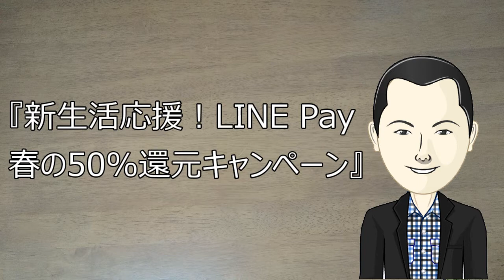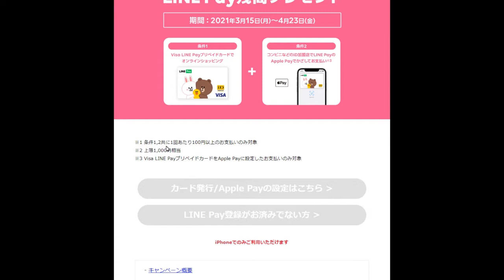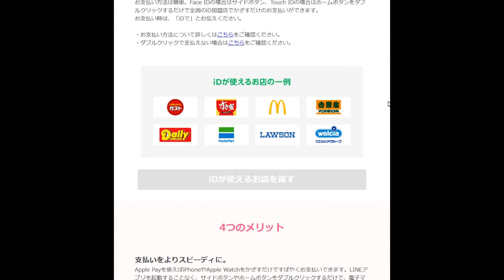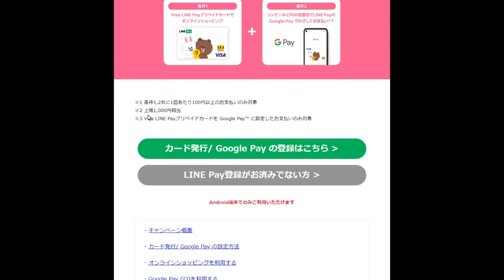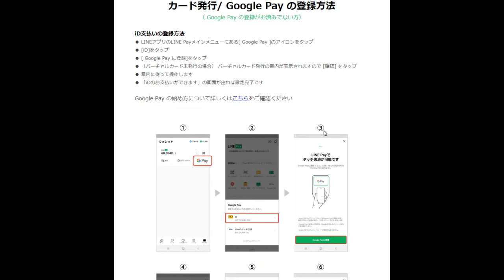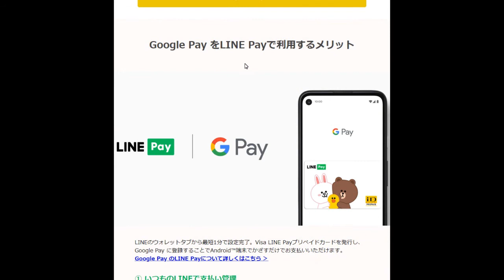【LINE Pay】３／１５スタート！『新生活応援！LINE Pay春の50%還元キャンペーン』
「こんにちは、」

本日紹介するキャンペーンですが、３／１５から始まった

『新生活応援！LINE Pay春の50%還元キャンペーン』

です。

このキャンペーンは、Apple PayとGoogle Payの支払いで
Visa LINE Payプリペイドカードを登録して、オンライン決済と店舗での決済の
両方をすることで、合計利用額の50％分のLINE Pay残高をもらえるというものです。

ただし、上限は、1,000円相当です。

今回は、このキャンペーンを紹介します。